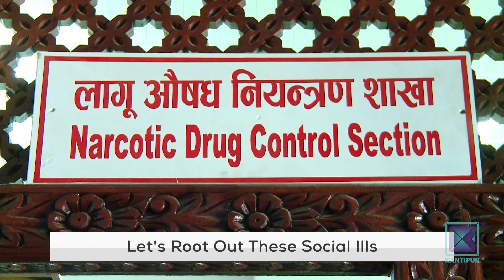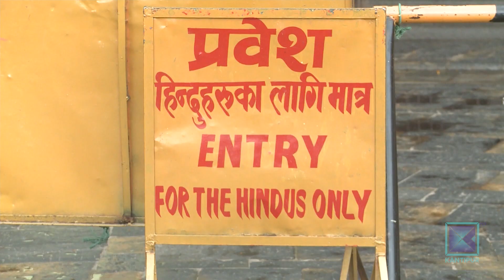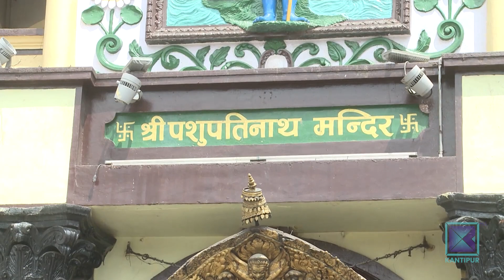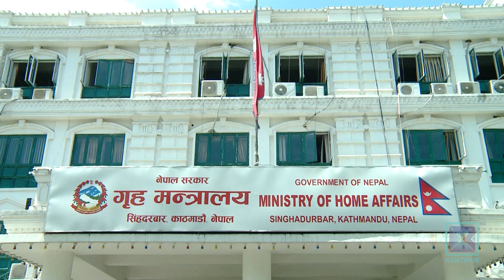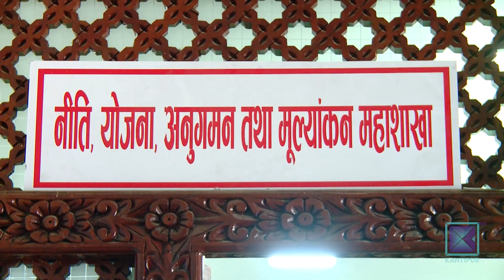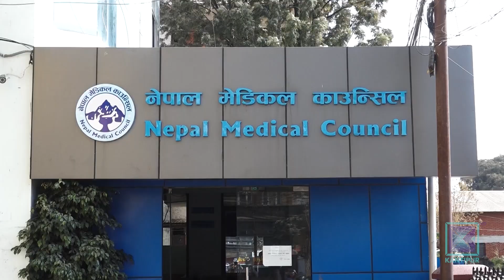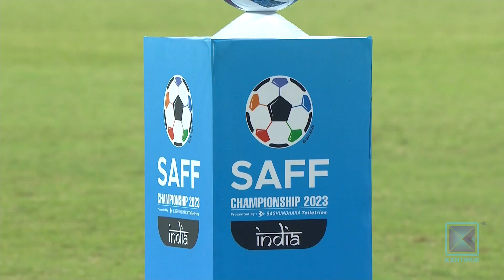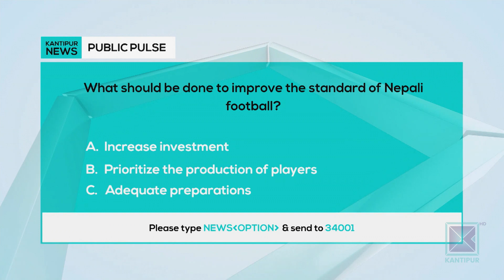Kantipur English News 11 AM | Full English News - 26 June 2023